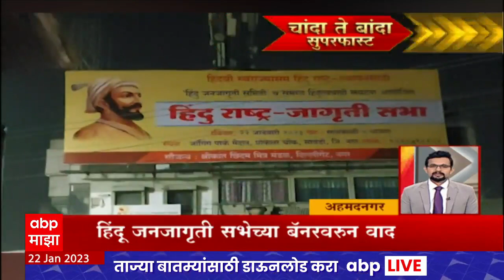Chanda Te Banda : चांदा ते बांदा बातम्यांचे सुपरफास्ट अपडेट्स : 22 जानेवारी 2023 : ABP Majha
गुजरातमध्ये आयोजित राष्ट्रीय क्रीडा स्पर्धेत महाराष्ट्राच्या पथकानं ३९ सुवर्ण, ३८ रौप्य आणि ६२ कांस्य अशी १३९ पदकं जिंकून पदकतालिकेत दुसऱ्या क्रमांकावर झेप घेतली. महाराष्ट्र ऑलिम्पिक असोसिएशनचे अध्यक्ष अजित पवार यांनी महाराष्ट्राच्या पथकातील खेळाडू आणि प्रशिक्षकांचं अभिनंदन केलं आहे. राष्ट्रीय क्रीडा स्पर्धेच्या निमित्तानं आगामी एशियाड आणि ऑलिम्पिकच्या दृष्टीनं भावी यशाचं व्यासपीठ तयार होतं. मला खात्री आहे की महाराष्ट्राचे खेळाडू राष्ट्रीय आणि आंतरराष्ट्रीय स्तरावर आपल्या कर्तृत्त्वाचा ठसा उमटवतील, या शब्दांत अजित पवारांनी खेळाडू आणि त्यांच्या प्रशिक्षकांना शाबासकी दिली आहे. महाराष्ट्र ऑलिम्पिक असोसिएशनचे सरचिटणीस नामदेव शिरगावकर आणि क्रीडा खात्याच्या अधिकाऱ्यांच्या मेहनतीचंही अजितदादांनी खास कौतुक केलं.